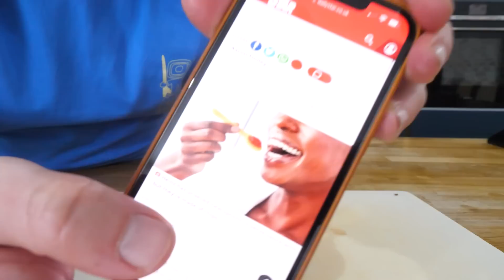I tried making French Fry Spoons, and it (kind of!) worked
Heinz Spoon Friez were launched to effectively help solve the dilemma of getting the perfect scoop of tomato ketchup on your fries/chips, I figured I'd have a go at making homemade spoon shaped French Fries with some fun along the way. More Barry tries

You can find 100s of more fun food videos, recipe steps & ingredients, merch like books & t-shirts plus my own kitchen gadgets on my ... oh & if you'd like to support the channel, please consider joining our Patreon

One of a few articles on the Heinz spoon friez

Ingredients list:
500g potatoes, peeled
1tbsp butter
2tbsp milk
Salt and pepper
Vinegar (optional)